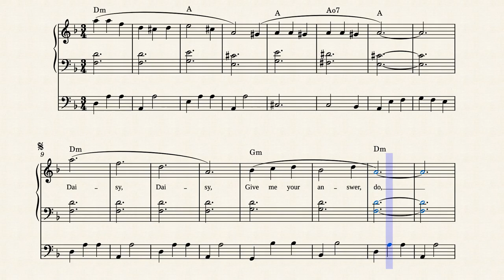Bicycle built for two – Harry Dacre by Harry Darce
Original "Daisy Bell" by Henry Darcy from late 19th century - a pop song.

I based this off a piano duet arranged by John Schaum from the 40's.